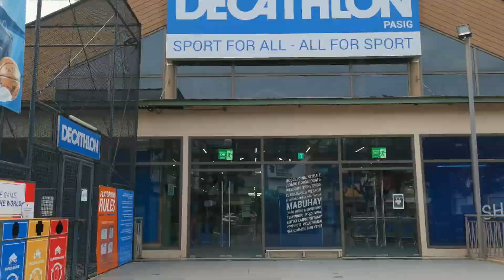MY FIRST BIKE RIDE | BIKE VLOG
Having a bicycle to use gives you new opportunities to travel.
For my first bike ride, it wasn't clear where we'd go as we were unsure if we'll be able to get there due to restrictions. We still decided to push through without the guarantee of making it to Antenna Hill, we passed 2-3 checkpoints but was not halted as the posts were empty.

Thank you again Reeve, for the bicycle and Kaye, for the helmet.